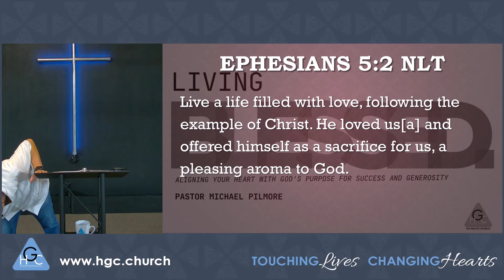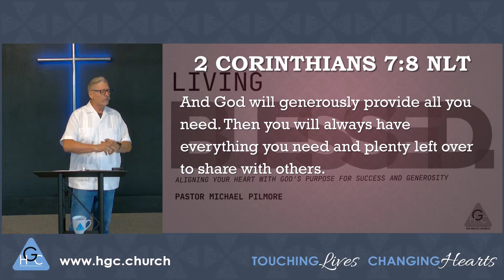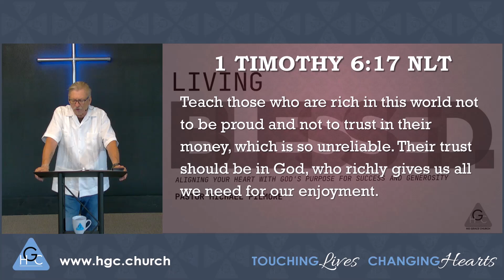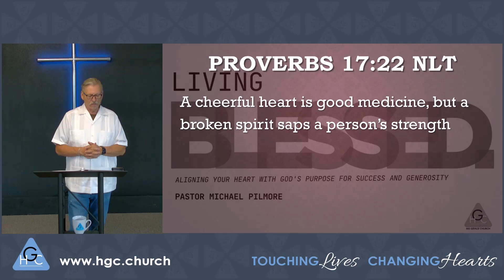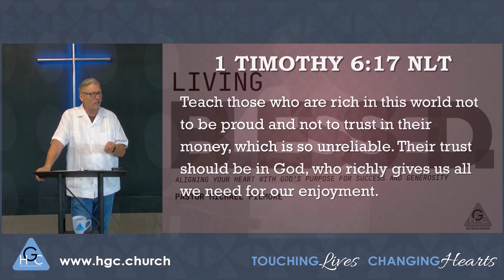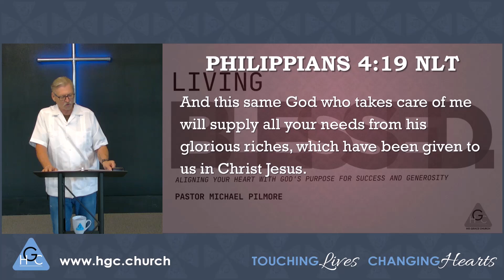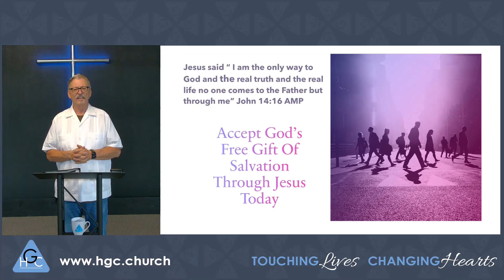Living Blessed/The Good Life Pt. 28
Discover the transformative power of aligning your finances with God's will in this enlightening study led by Pastor Michael Pilmore. As you explore these teachings, you'll uncover how God's blessings are designed not just for personal success, but to empower you to be a blessing to others. Pastor Mike emphasizes the importance of examining the true motives behind your pursuit of success, encouraging you to seek wealth not for selfish gain, but to honor God, support your community, and further the Gospel. Embrace the “blessed to be a blessing” mindset and learn how to use your resources generously to impact the world for God's glory. Join us in this journey of faith and discover the abundant life God has planned for you.